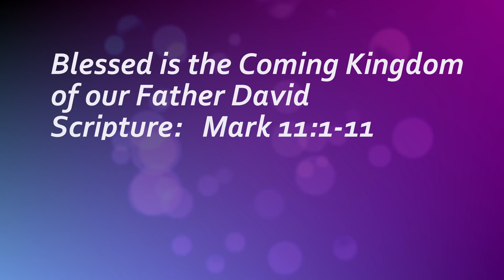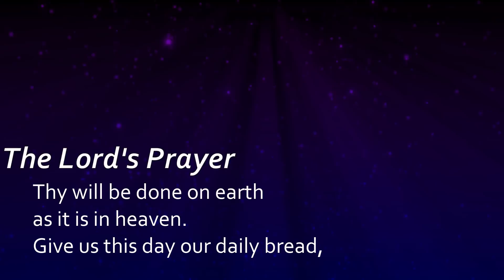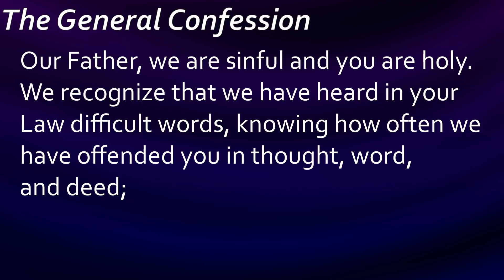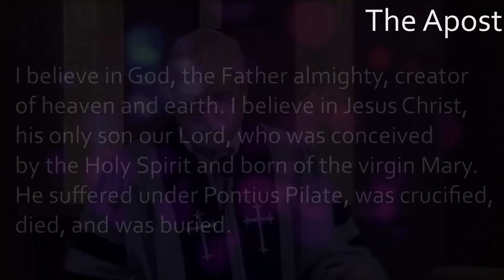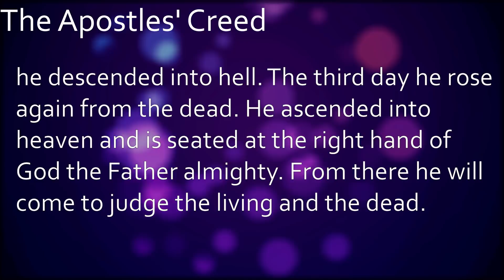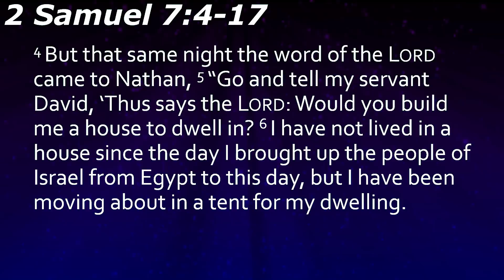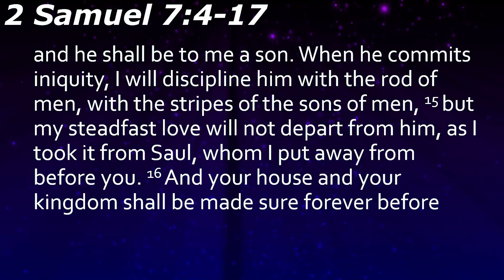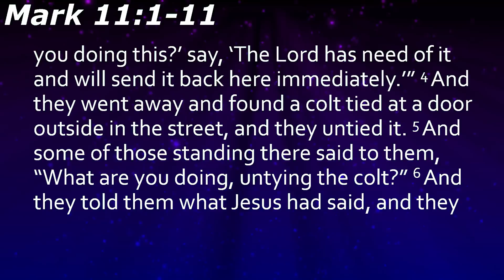Blessed Is the Coming Kingdom of our Father David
A Sermon for Palm Sunday 2020
Mark 11:1-11
Dr. Kim Riddlebarger, Senior Pastor